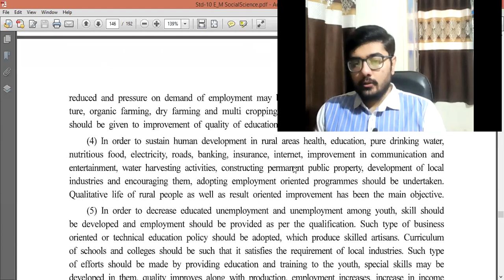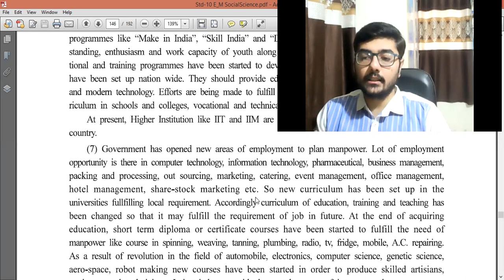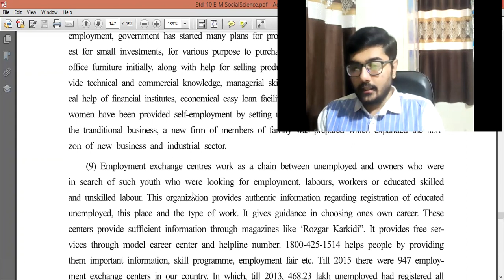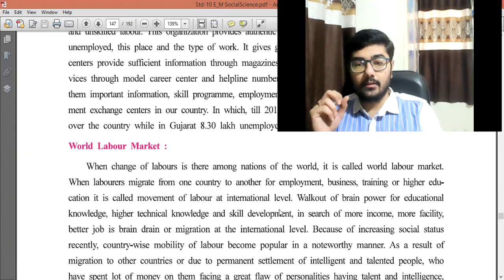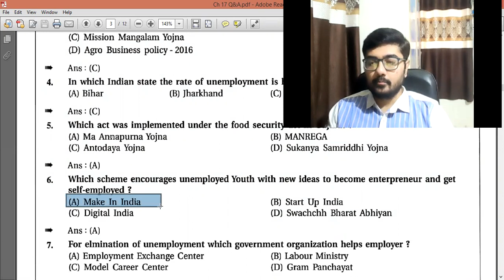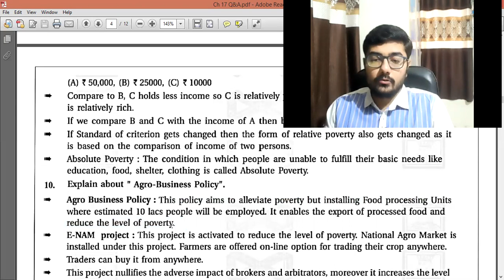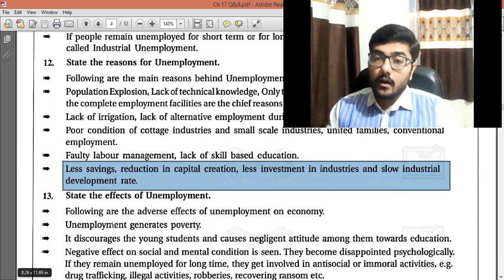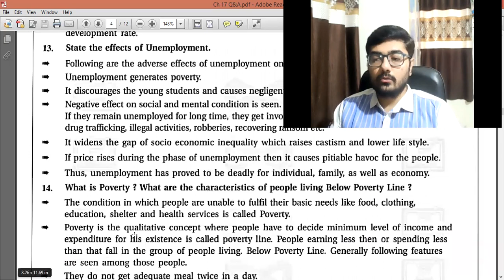Standard 10 SS Ch 17 Part 6 with Q&A Part 1